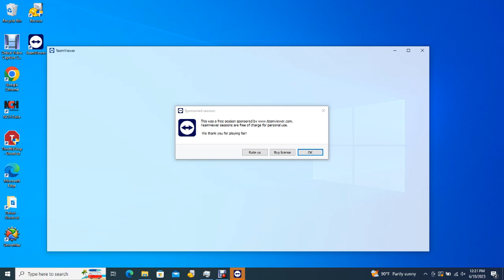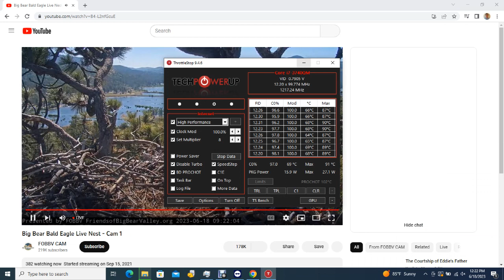Big Bear Bald Eagles 06/18/2023 04:35